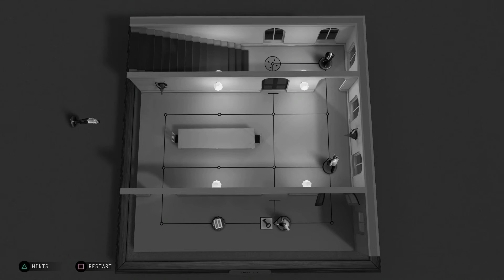Hitman Go Definitive Edition 2-9 (Hints Used)(13 Turns Or Fewer)